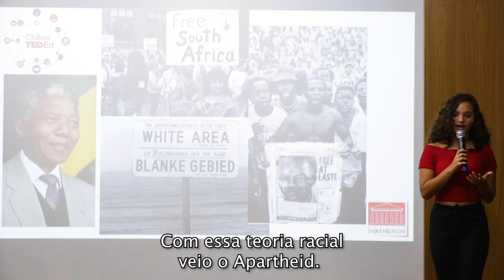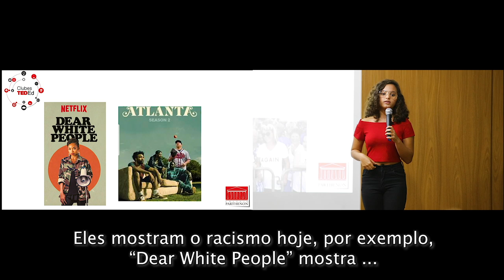Racism | Luisa Costa | Colégio Parthenon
Some day, Luisa discovered that Beyonce is black, at the moment that she listened to her song “Function”, then she asked herself why she was surprised about this fact. She soon realized that society usually disregard black people success just because, historically, it was believed that only white people could be famous artists and be rich people. That’s why Luisa wants to talk about it in order to make people more conscious.

Luisa draws like a professional and she is also worried about global issues. Aware that racism is still a problem, she delivered her speech to make people conscious of this problem.